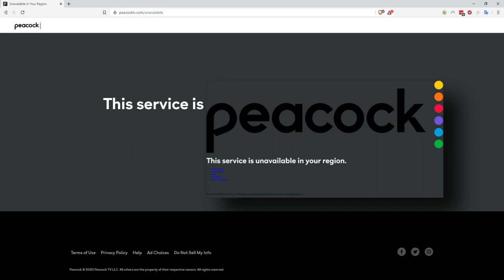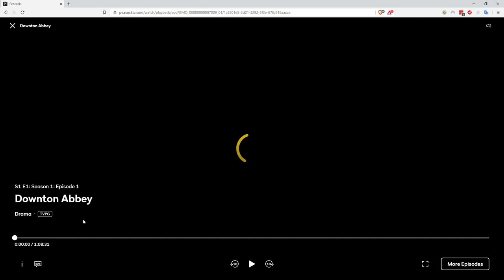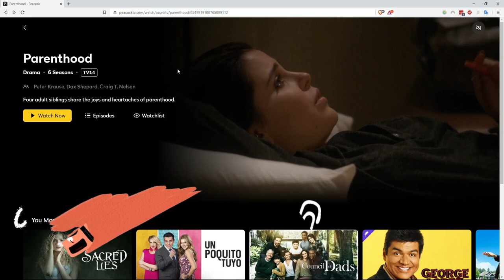How can I watch Peacock TV abroad? Which VPN to use?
Do you want to watch PeacockTV abroad? Are you outside the USA? Which VPN to use?

I have tried several VPN services in order to watch Peacock TV, but they are mostly blocked and they will let you enter the page, but when try to stream actual content, you will see a VPN error message. So, what can you do if you want to watch Peacock TV outside the United States?

Follow the instructions in this short clip, and you will find a VPN that will make you able to watch Peacock streaming service from NBC outside the USA.

Are you ready? it is very easy, and you can stream lots of fantastic content at the Peacock streaming service. And the best of it all, most of the content is completely free. It is totally awesome and amazing.

Do you like the sound of it? Follow the instructions here to watch Peacock TV abroad.

If you have comments or questions, write a comment and I will answer as quickly as possible!